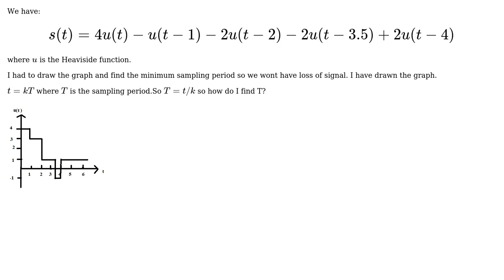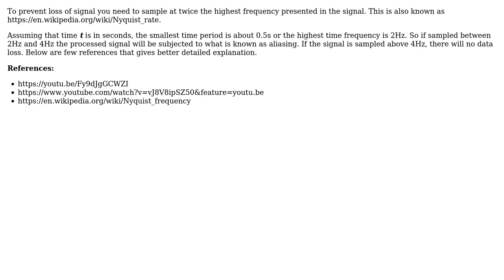Engineering: Finding the sampling period to avoid loss of signal (2 Solutions!!)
Engineering: Finding the sampling period to avoid loss of signal

With thanks & praise to God, and with thanks to the many people who have made this project possible! | Content (except music & images) licensed under CC BY-SA | Music | Images & others | With thanks to user user1586 user sdfdsffsdf user Mahendra Gunawardena user Chris Mueller user 706Astor and the Stack Exchange Network Trademarks are property of their respective owners. You are responsible for your own actions.